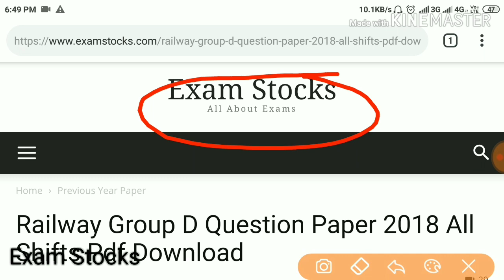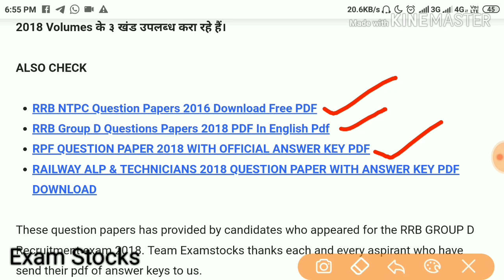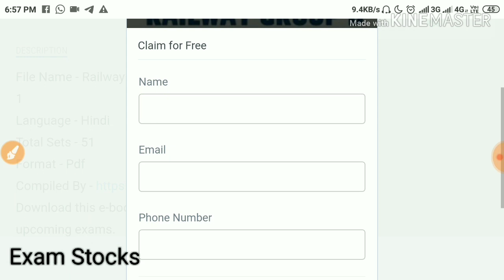Railway Group D Question Paper 2018 All Shifts PDF | How To Download?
♥ Railway Group D Question Paper 2018 All Shifts PDF